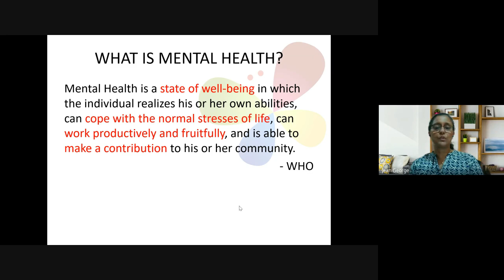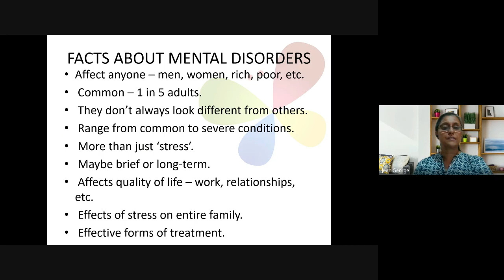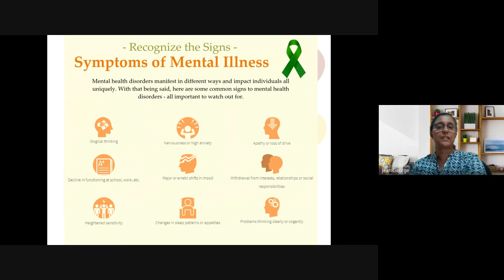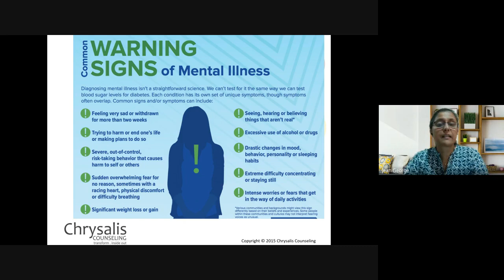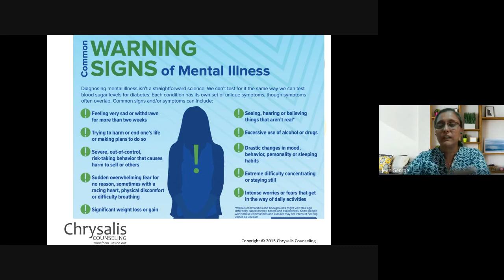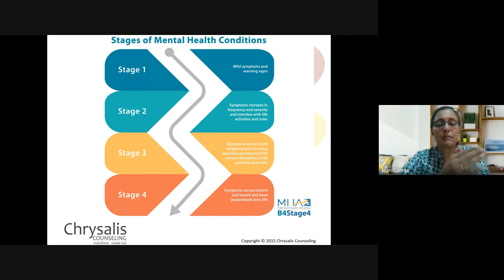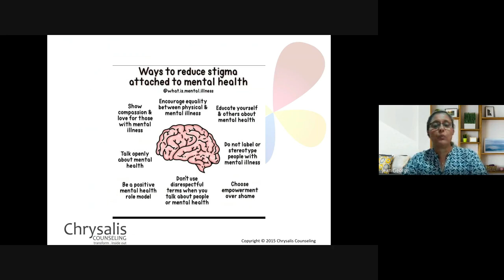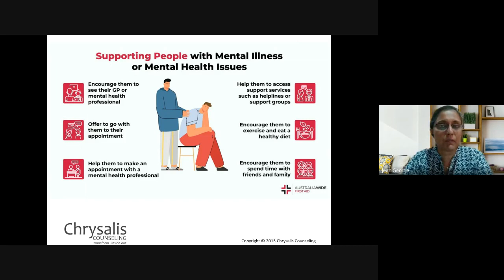Christian Counseling | Lecture 20: BC210-CC-20230330